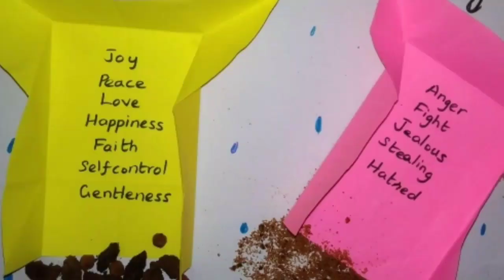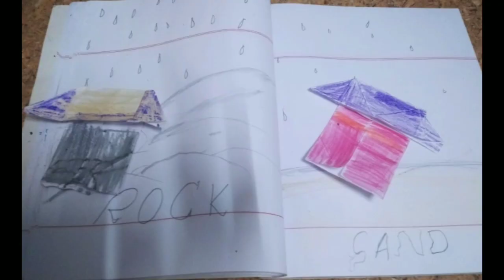Day 1| Kids Kalatta | Student's Feedback| AGVBS| Super Champions| AGCM Tamilnadu